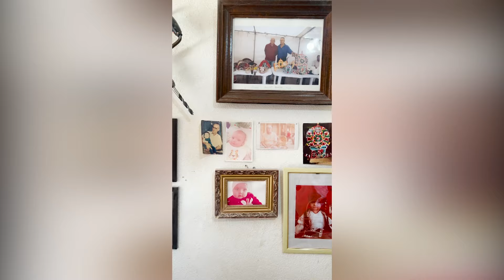"Ditët e Shqiptarit" në Gjakovën e historisë, bukurisë dhe dhimbjes